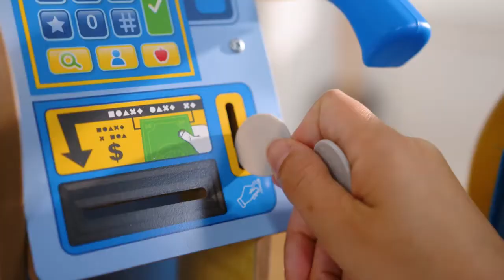KIDKRAFT - Comptoir de caisse d’épicerie en libre-service 20258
Avec ce nouveau Comptoir de caisse d’épicerie en libre-service de KidKraft, ils pourront enfin scanner eux-mêmes les articles, les mettre sur le tapis roulant, les placer dans les sacs et payer le total, aussi souvent qu’ils le souhaitent, tout en restant confortablement chez eux.